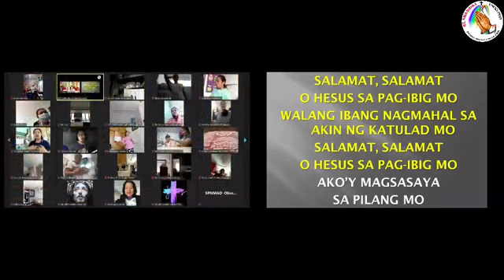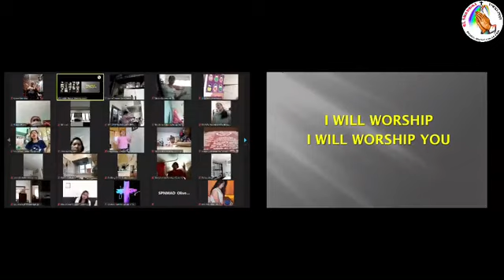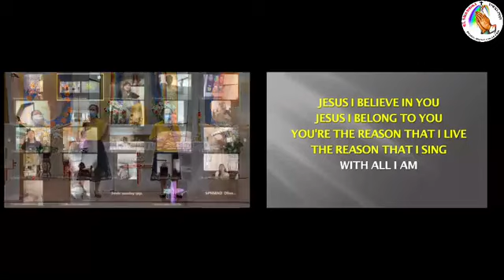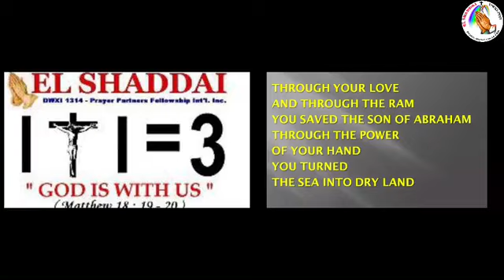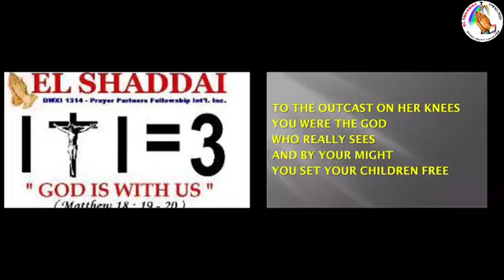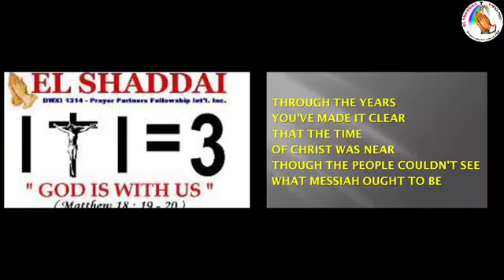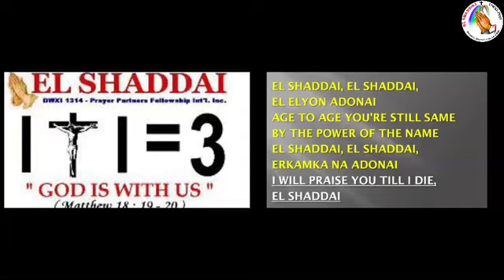May 14,2021 Healing Message "Turn Your Sorrow Into Joy" John 16:16-20 Key Verse 20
Thursday Family Appointment with El Shaddai
Bro.Bethoven T. Borlongan Jr.